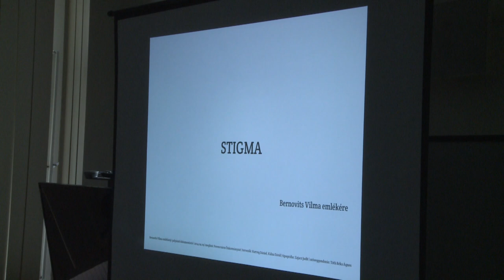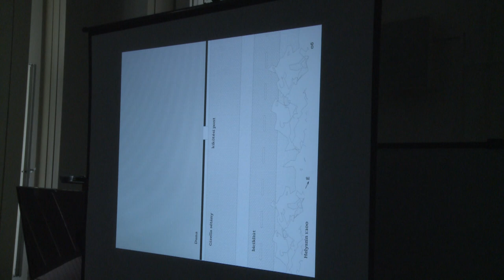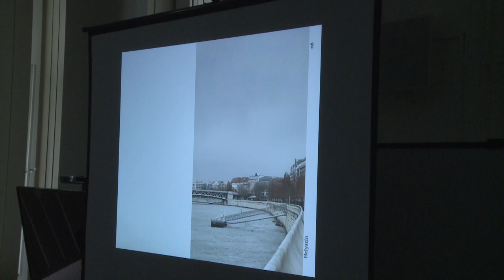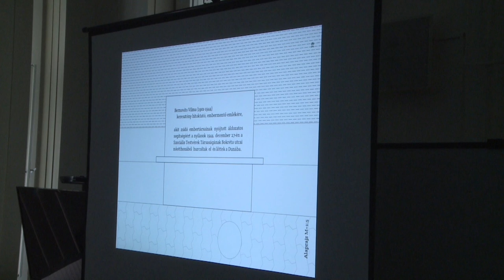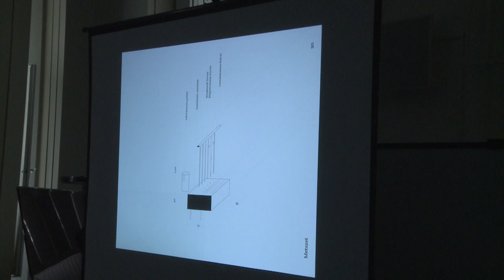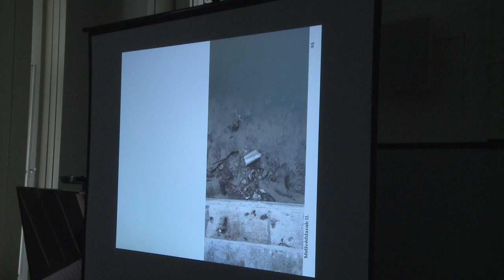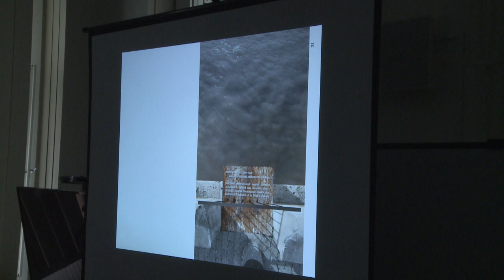9Tv - 2024.05.08. Kulturális, Oktatási, Egyházügyi és Nemzetiségi Bizottság